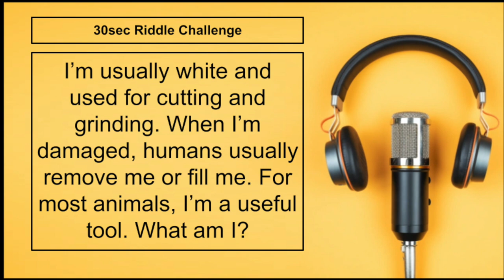EPISODE 3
Duke's Academy Podcast - Episode 3

- Interview with Ms Harvey
- 30 Sec Riddle Challenge
- Featured track 'Stop Calling' by Sienna 11K
- News & Events
- Student Competition